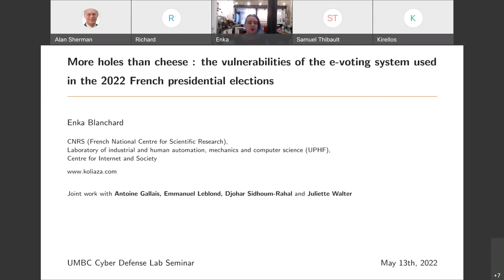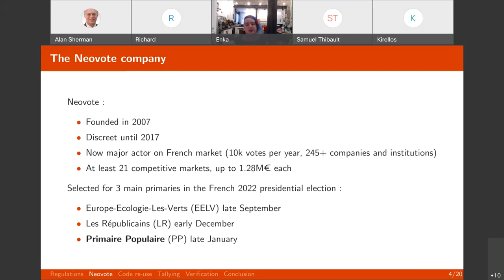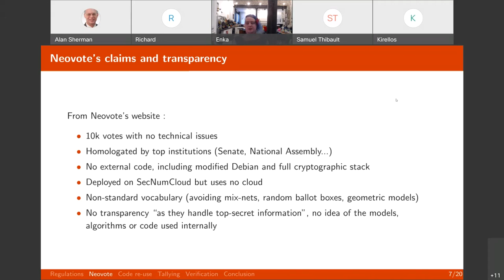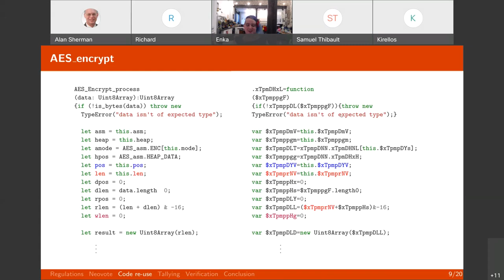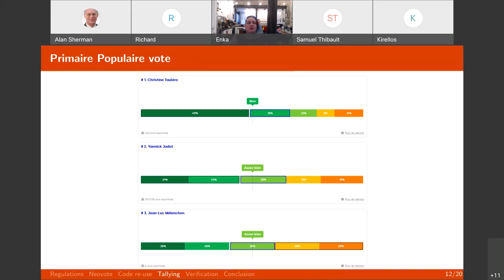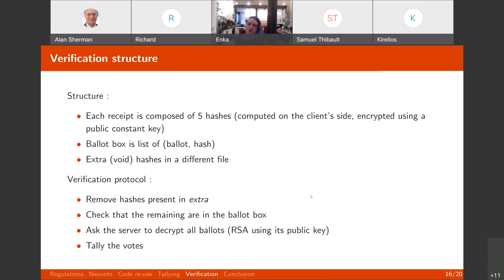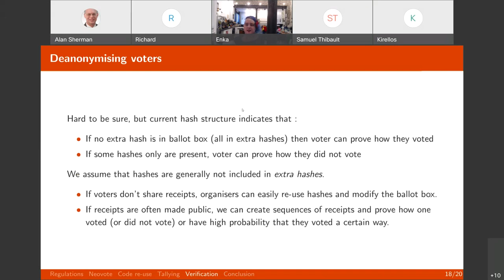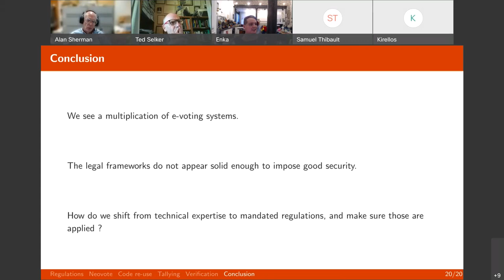More holes than cheese: Vulnerabilities of the e-voting system used in the 2022 French POF Election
Abstract:

This talk will present the first security and privacy analysis of the Neovote e-voting system, which was used for three of the five primaries in the French 2022 presidential election. Based on information gathered by a whistle-blower (now a member of the team) and analyses made by our team during the last online vote in January 2022, I will show that the demands of transparency, verifiability and security set by French governmental organizations were not met. I will then propose multiple attacks against the system targeting both the breach of voters’ privacy and the manipulation of the tally. I will also show how inconsistencies in the verification system allow the publication of erroneous tallies and document how this arrived in practice during one of the primary elections. Finally, I will discuss the complex institutional and legal frameworks as well as the social considerations that allow systems like this one to flourish.

About the Speaker:

Enka Blanchard is a transdisciplinary permanent researcher working for the French National Centre for Scientific Research. A significant fraction of their work concerns the social and psychological aspects of security, especially when it comes to voting systems, on which they frequently collaborate with Ted Selker and Alan Sherman of UMBC. Prior to this, they were a post-doctoral fellow in the Digitrust Project of University of Lorraine.